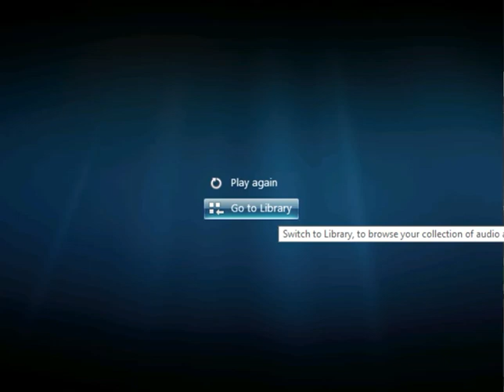Klasky Csupo Got Wrecked On VideoPad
Credit to RJ Kumar.